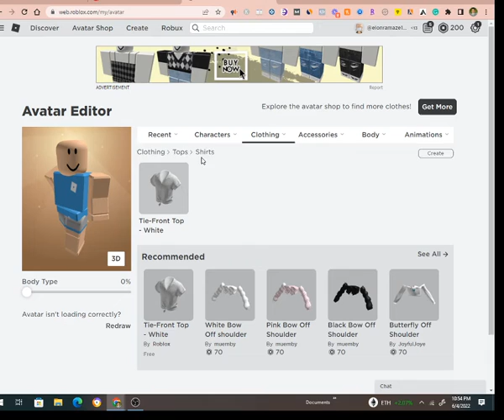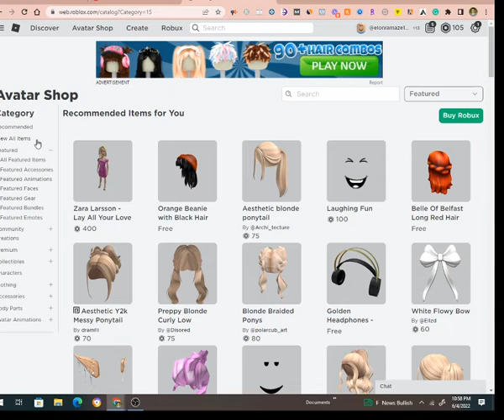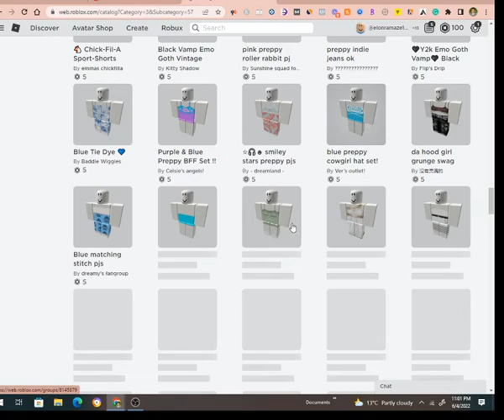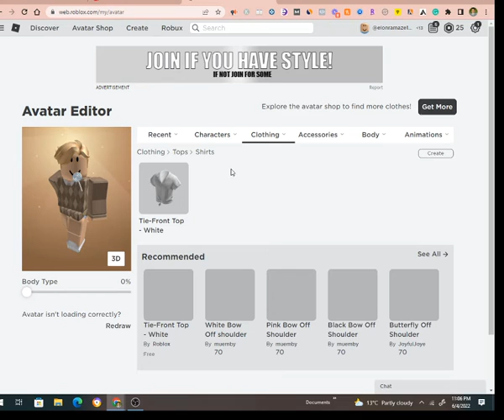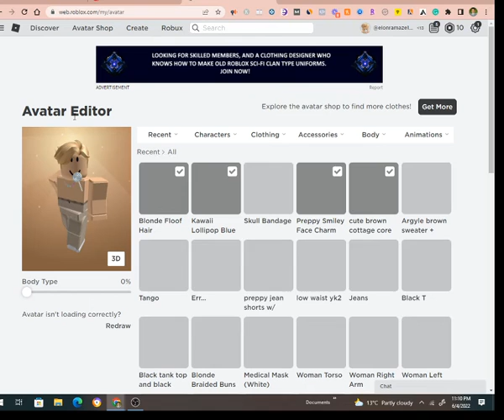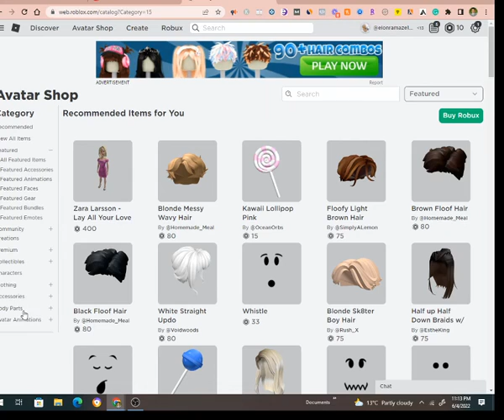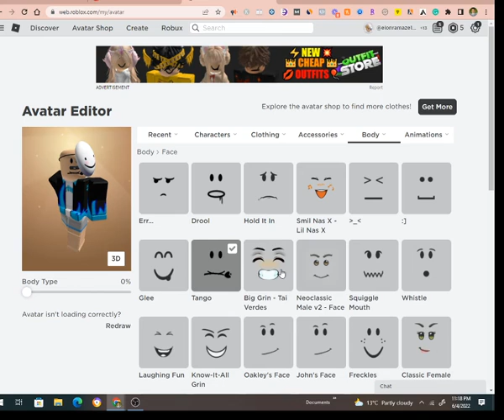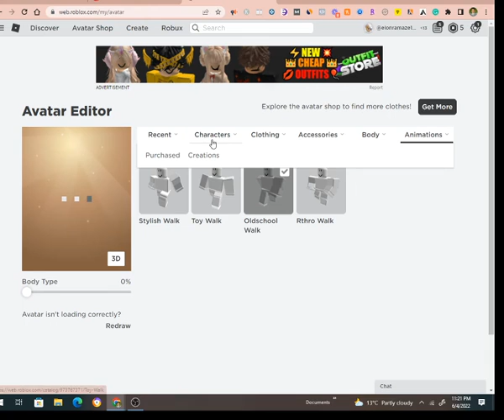Roblox Shopping spree